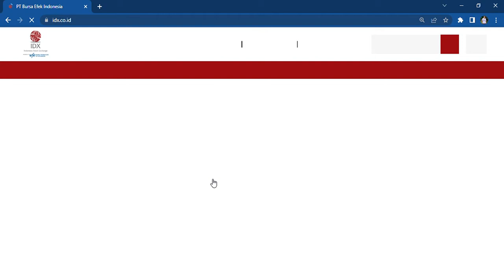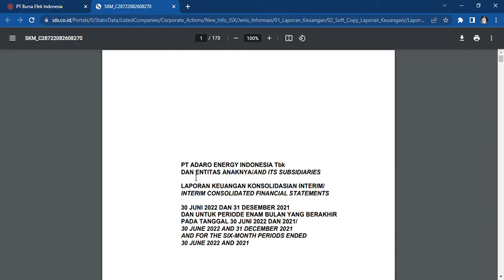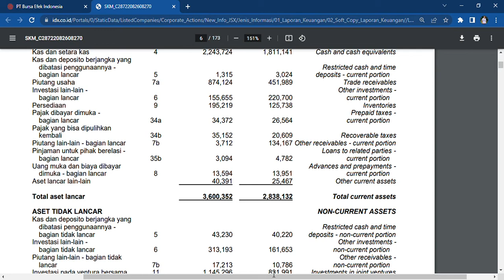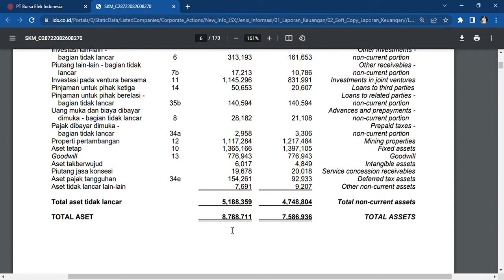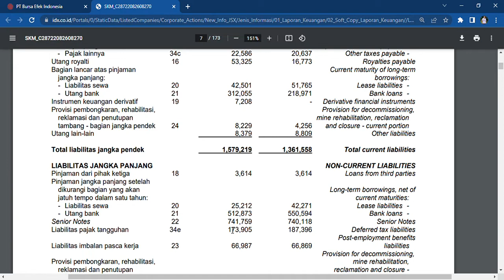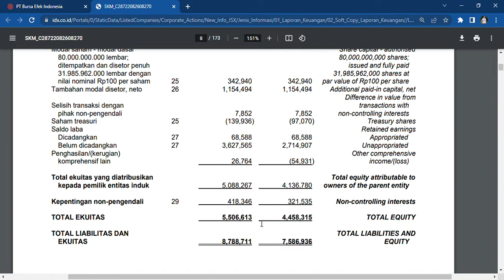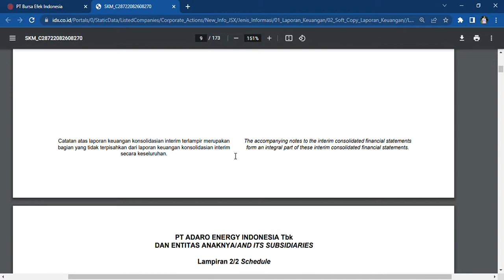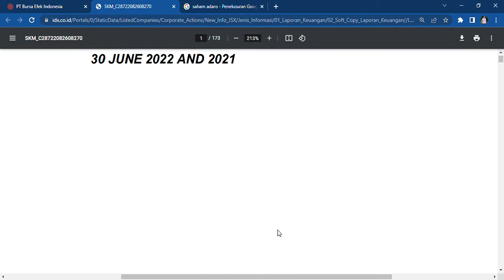LABA MENINGKAT RATUSAN PERSEN‼️ASET, EKUITAS & HARGA SAHAM NAIK PT Adaro Energy TBK